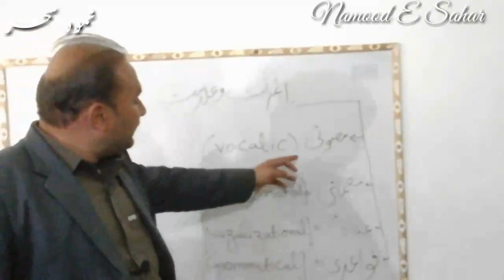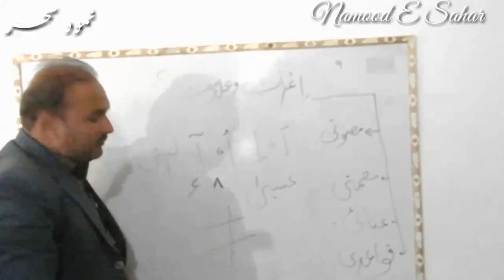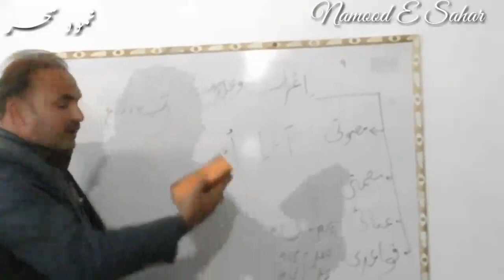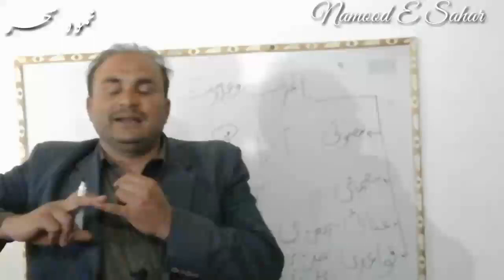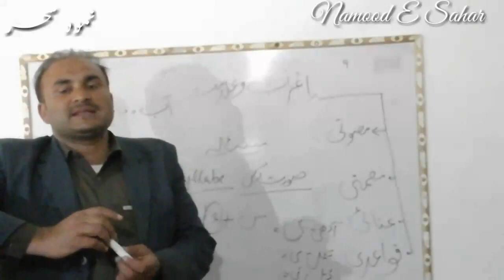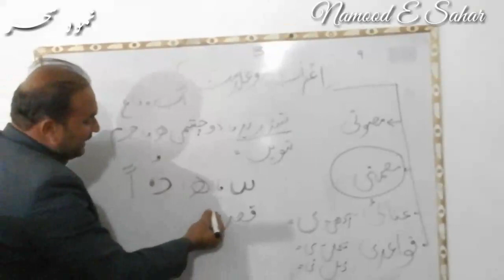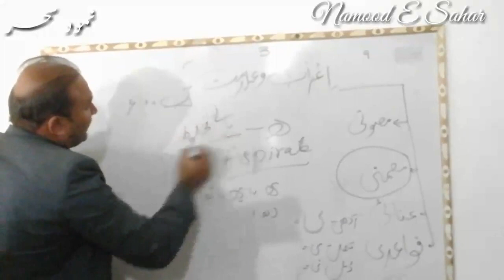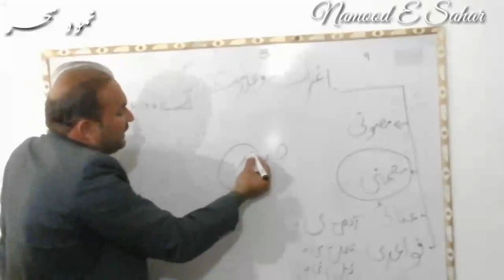اردو املا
Although Urdu Linguistics has a short range of History , Yet it has gained a valuable and tremendous place among world's Linguistics.
Some Universities Like Allama Iqbal Open University are offering independent and Isolated courses of linguistics at master , M.phil and Ph.d Level , while others are teaching it as a compulsory subject at Master of Urdu Level.
Urdu Grammar , A Subfield of Linguistics , is considered a key tool at school and college level.
Separate Question Papers and hence separate Classrooms  are arranged for Urdu Grammar.
Nowadays, Urdu Linguistics, (Pure Urdu Linguistics ) is being taught in associate degree programs for both Science and Humanity Students.

We have arranged this series of Lectures in order to help our Students in this comparatively new course of study.

We are hopeful that our efforts will be proven fruitful.

All the Students of BS Urdu Associate Degree Programs in Linguistics are advised to download the Undermention books of Linguistic.

اردو میں لسانیاتی تحقیق

لسانیاتی تجزیہ

لسانیات اور تنقید

ارود لسانیات خلیل احمد

Inflections Morpheme

Derivation Morpheme

جملہ کیا ہے ؟ جملے کی اقسام

اردو حروف تہجی کی تعداد کا قضیہ
ایک مفصل مضمون ، روزنامہ جنگ ، پاکستان

اردو گرائمر قواعد و اصطلاحات

We Shall Cover Under mentioned Course Outlines in These Online Lectures :
# Phonology,
Inflectional Morphemes,
Deravational Morphemes,
Discussion about Historical background of Urdu Language,
History of Urdu Linguistics,
Family tree of Urdu Language and classes of, Languages through out the world,
Important and Famous books of Linguistic in Urdu,
معنیات,
ساختیات,
پس ساختیات,
اردو لسانیات کی اہمیت,
عملی لسانیات,
Application of Morphology in Classrooms,
Applied Linguistics,
Social Linguistics,
Comparative Study of Urdu Language,

University Of Malakand
University Kohat
University Of Science and Technology Bannu
Gomal University
Swabi University
Bacha Khan University
Benazir Bhutto University
Abdul Wali Khan University